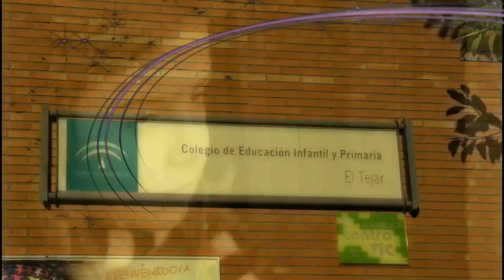CORTOMETRAJE: Navidad en Canal Sur (CEIP El Tejar, Idea/guión/dirección José A. Quiles)